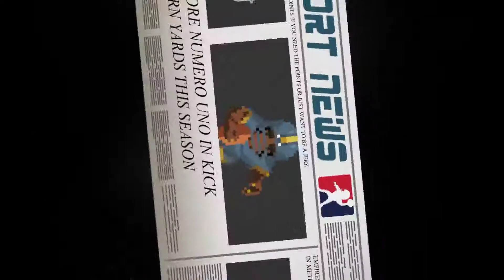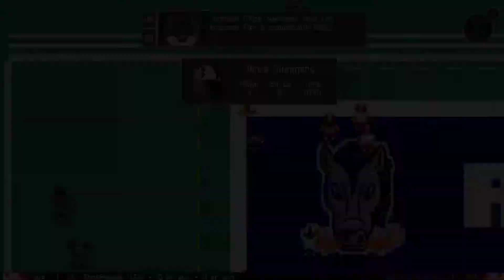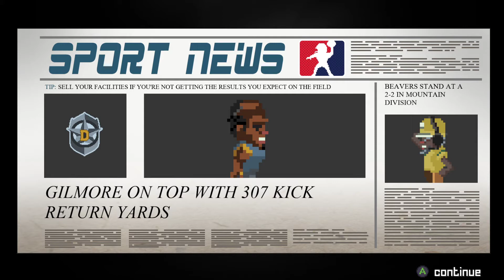Legend Bowl (Lexington Racers season game 4 vs KC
Legend Bowl is a throwback to the classic 8-bit and 16-bit football games of the past. Take to the gridiron and fight your way to becoming a football legend! Enjoy sim-style gameplay, realistic weather, detailed stats, season mode, tournament mode, fully customizable rosters, and much much more!

Playing the 1 and 2 KC coyotes can the Racers keep it running to 4 and 0 or will the Coyotes nip away their dream